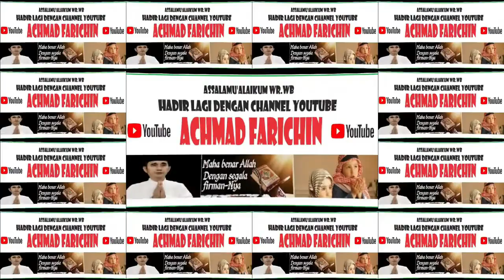ADZAN PERTAMA SHOLAT JUM'AT // MASJID RAYA DARUSSALAM PALANGKA RAYA // 01 DESEMBER 2023